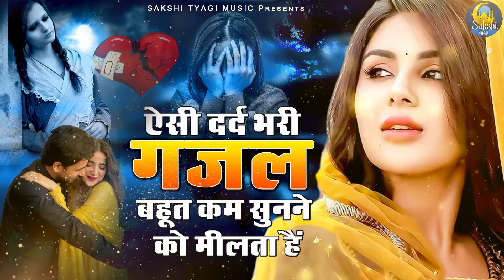Sad Ghazal 2023 || इस दर्द भरी गजल को सुनने के बाद आंसू नही रोक पाओगे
Song - Jhuthi Mohabbat
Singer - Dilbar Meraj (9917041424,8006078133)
Lyrics :  Samar Akhtara Budauni
Recording - S kalyani (Chander Ghandhi)
Label : Sakshi Tyagi